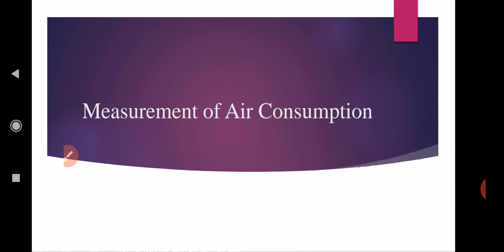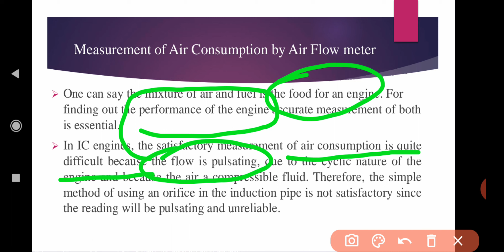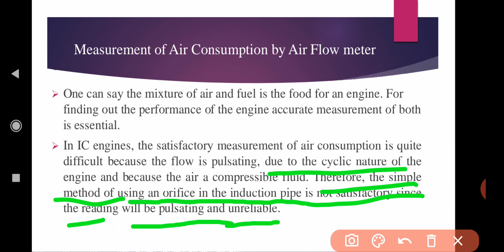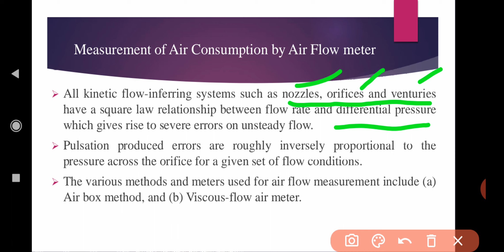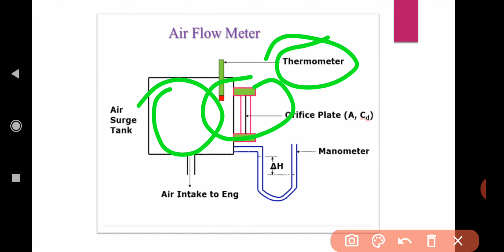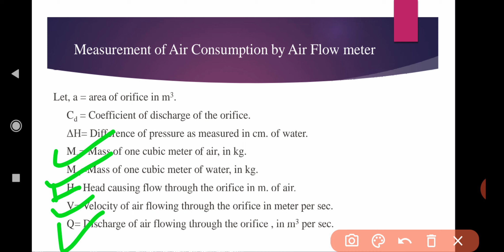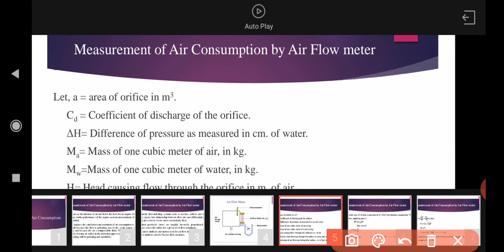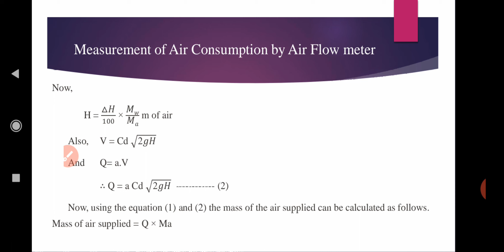Vehicle Testing & Homologation- Ch - 2 - Engine, Fuel System and Emission Testing_Part-1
MEASUREMENT OF AIR CONSUMPTION